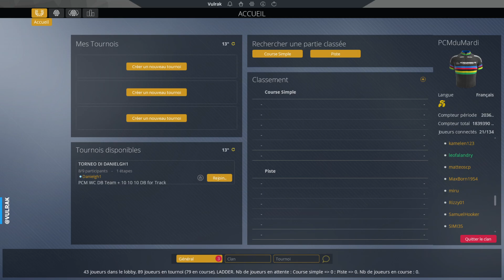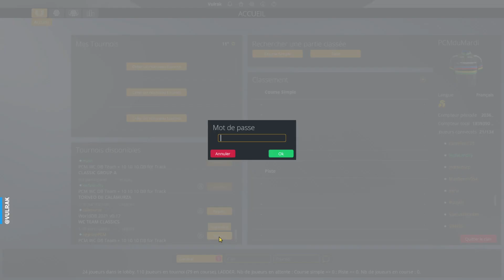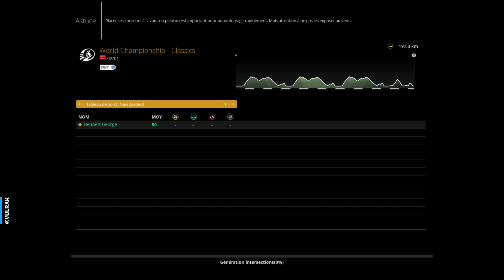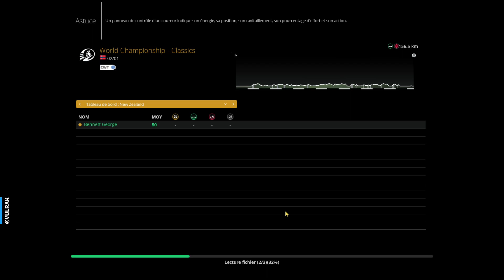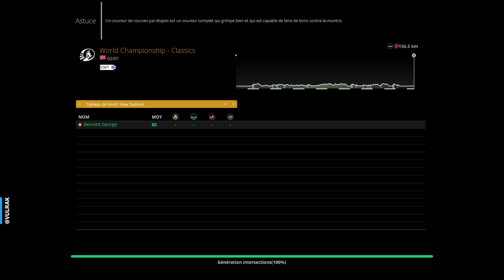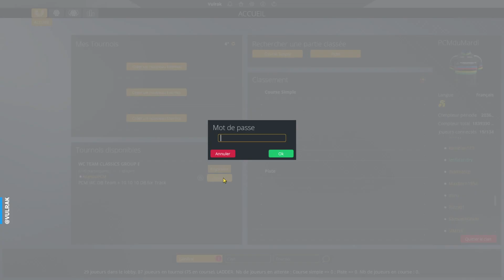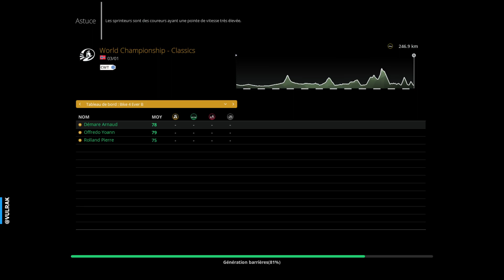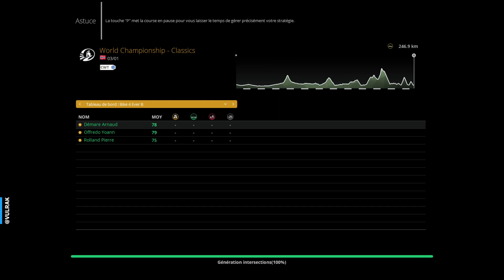PCM World Cup 2021 | WC Team Classics (quart de finale avec Bike Forever)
Au programme pour ce quart de finale, 3 classiques : GP Poland ; Ronde Van Vlaaderen Short ; Il Lombardia. Nous nous qualifions pour la demi-finale en montant crescendo dans les résultats.